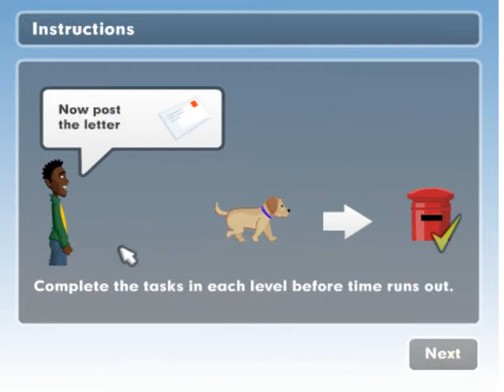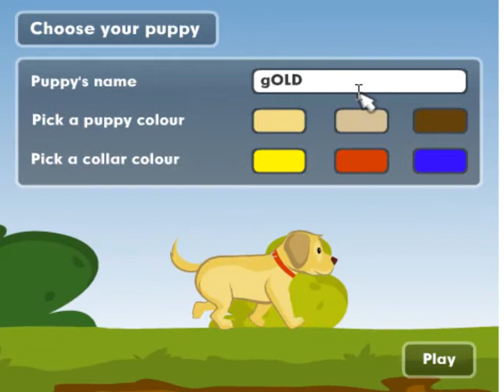Pup World Flash Game Ep.1: Random Stuff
Starting off another non-commentary series.

Links:
Pup World: doggames123.compup-world-puppy-game.html
If I missed out anything,then let me know.
Recording Program: Camtasia